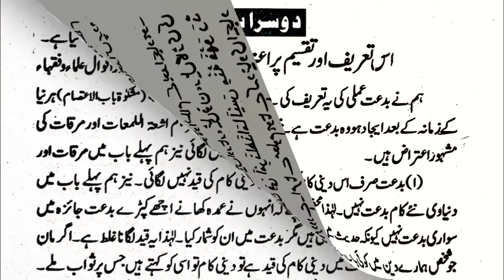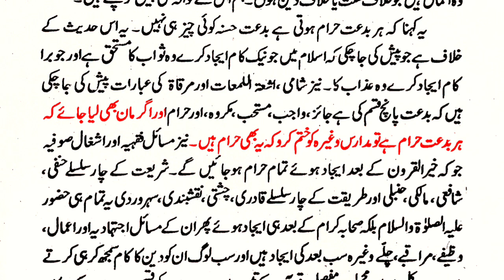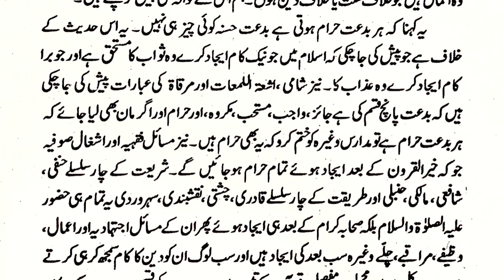Dars e Jaa Al Haq (Part-85) Bidat Ki Qismo Par Eteraazat Aur Unke Jawabat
Audio/Video Book : Dars e Jaa Al Haq Part 85
Topic : Bidat Ko Qismo Par Eteraazat Aur Unke Jawabat

Mudarris : Khalifa e Huzoor TajushShariah Hazrat Allama Mufti Maqsood Akhtarul Qadri Sahib Qibla .
Musannif e Kitaab : Sahib e Tafseer e Naeemi Hazrat Allama Mufti Ahmed Yaar Khan Sahib Naeemi Rehmatullah Alaih

Sunni Deeni Nashisht
Live Dars e Jaa Al Haq
Har SANICHAR RAAT Baad Namaz e Isha